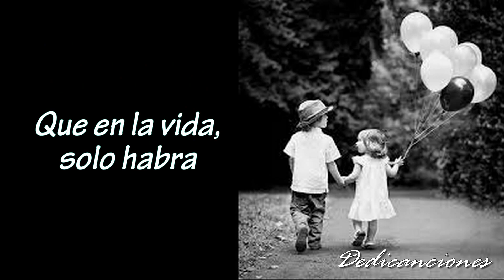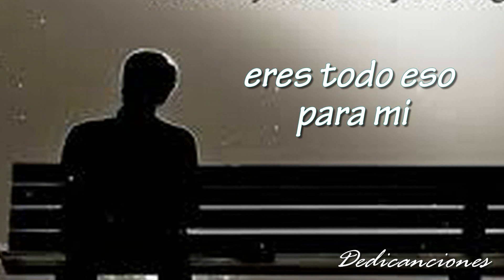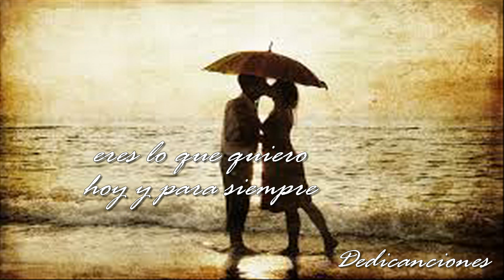Un gran amor nunca muere(*-*)Para dedicar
Un gran amor nunca muere
si quieres mas vídeos PARA DEDICAR visita mi canal.
encontraras vídeos de diferentes géneros para dedicar. ANÍMATE